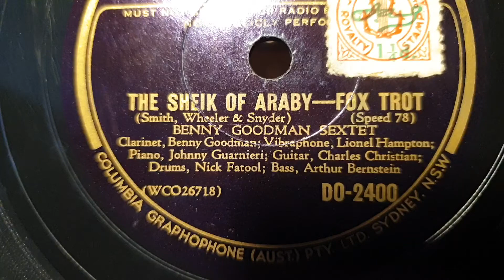The Sheik Of Araby. Benny Goodman Sextet. Columbia 78rpm. HMV 163 Gramophone Phonograph